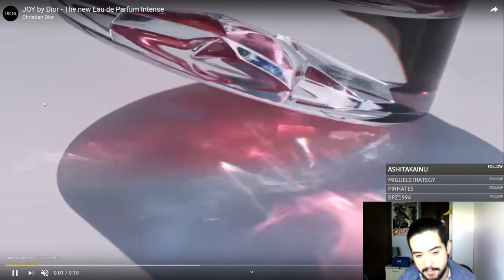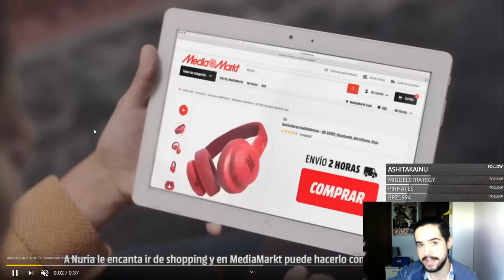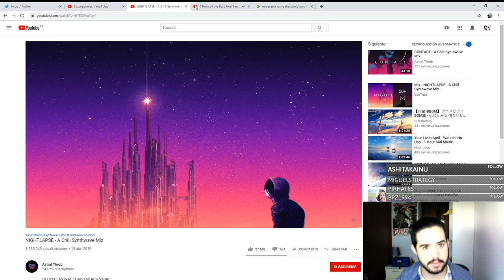FEDERATIONS ANUNCIADA - NUEVA EXPANSIÓN DE STELLARIS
Crusader Kings II: 2012
Europa Universalis IV: 2013
Stellaris: 2016
Hearts of Iron IV: 2016
Imperator Rome: 2019

Stellaris: Federations - Expansion Announcement Teaser
Stellaris: Lithoids - Species Pack
Stellaris en español
Stellaris Federations en Español
PDXCON2019 en español